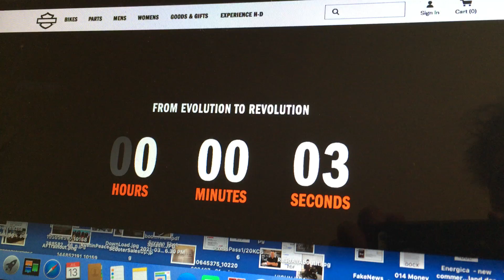Harley-Davidson Sportster Glitch Video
FROM EVOLUTION TO REVOLUTION
Win Some, You Lose Some…

No company in the powersports industry is under more scrutiny than The Motor Company. Harley-Davidson’s dealers are up in arms about their franchise agreements apparently being changed arbitrarily and it is no secret Juneau has been trying to eliminate “under-performing” retailers. But who defines which stores keep their franchise? Meanwhile their “loyal” fan base hasn’t seemed to agree with the model mix in years (remember when the Dyna was discontinued?). Last week’s launch of the LiveWire as a stand-alone brand modeled after Tesla seemed to be the one thing the dealers and their customers agreed upon…

Today Harley introduced the replacement to the venerated Sportster… or would have if the global reveal didn’t glitch out and give viewers a spinning wheel of death instead of the intended launch video. Instead of seeing Jochen Zeitz riding in Scotland much of the global audience saw a rerun of Jason Momoa and the Pan-Am video. However about 45 minutes later, the faithful were finally rewarded with the video and the website went live with the specs.

“The Sportster S is the next all-new motorcycle built on the Revolution Max platform and sets a new performance standard for the Sportster line,” said Jochen Zeitz, chairman, president and CEO, Harley-Davidson. “This is a next generation Sportster defined by power, performance, technology and style. And it’s part of our commitment to introduce motorcycles that align with our strategy to increase desirability and to drive the legacy of Harley-Davidson.”

Believe the hype? “The Harley-Davidson® Sportster® S model is an all-new sport custom motorcycle designed to deliver a thrilling riding experience and ushers in a new era of Sportster performance. A 121-horsepower Revolution® Max 1250T V-Twin engine puts the Sportster S rider in command of unrelenting, on-demand torque. A taut, lightweight chassis and premium suspension deliver responsive, intuitive handling. From stop light to stop light, and corner to corner, the Sportster S model offers riders extraordinary power and performance and creates a new standard for the most enduring Harley-Davidson model.”

A 2021 model, the Sportster S will reach Harley-Davidson dealers this fall with a base MSRP of $14,999. Does this price point and hot rod motor really hearken back to the original Sportster concept? More importantly is this something the dealers and their customers will embrace… or is it going to another XG750/LiveWire that fails to reach critical mass on the sales side?